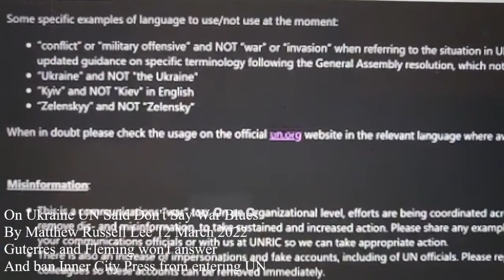Ukraine 16th Week Severodonetsk UN Sell-Out Blues, by Matthew Russell Lee, Inner City Press, 6/11/22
Ukraine 16th Week Severodonetsk UN Sell-Out Blues
by Matthew Russell Lee, June 11, 2022

It was the 16th week of the war in Ukraine
But UN Guterres went to LA without shame
While Severodonetsk was about to be seized
Big Tony wants to be sure his masters were pleased

On Zaporizhzhia the IAEA gave occupation ground cover
Typical of the UN 'cause Guterres is a dictator-lover
On countries ranging from China to Cameroon
If anyone cared the UN would dissolve soon

The Security Council got five new members
When they enter the Donbas could be only embers
Fat Tony reduced to bragging of deals about food
While in DRC his soldiers are getting more than lewd

The UN is failing on Ukraine
And it's not just the veto
It's that the Big Boss Tony Guterres
Has spent 5 years calling Putin Papacito